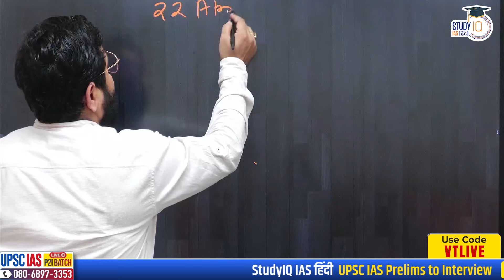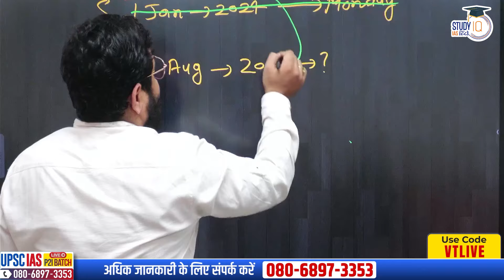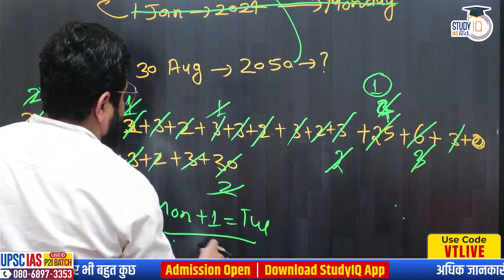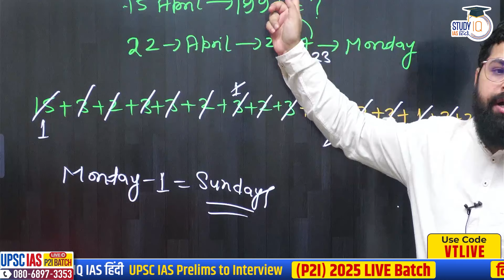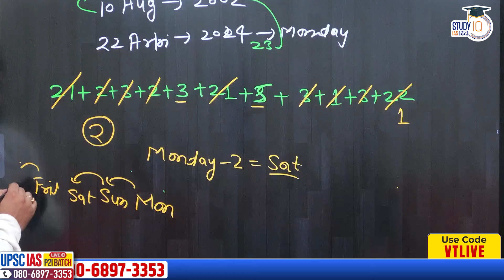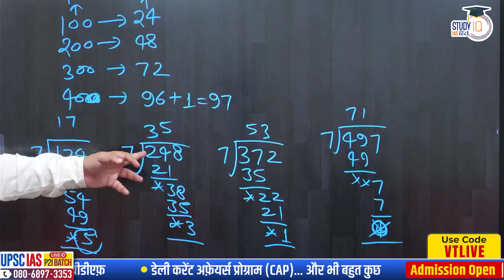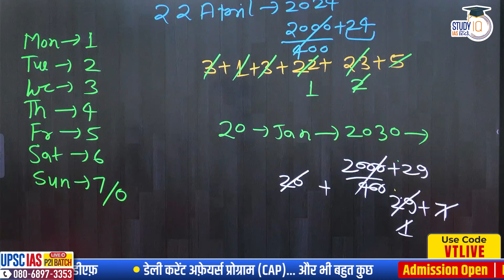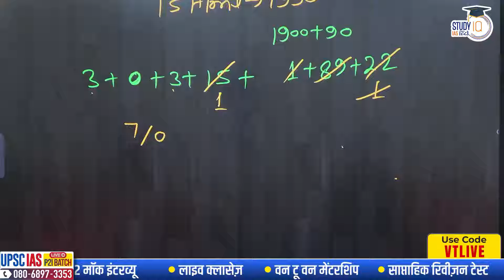Calendar -3 | CSAT 2024 | Previous Year Questions l Vineet Tiwari | StudyIQ IAS Hindi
In this video  vineet tiwari sir will be discuss the complete previous year questions and also discuss all important probable questions for UPSC CSE pre (CSAT).
blood relation
important CSAT
vineet sir
profit and loss
csat previous year questions
CSAT Important Questions